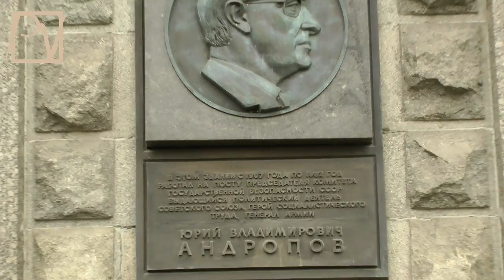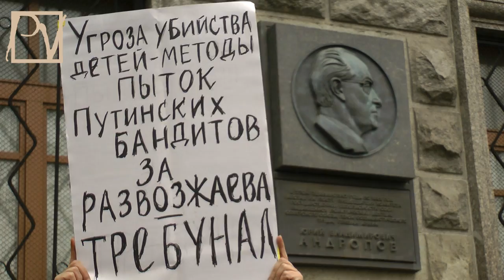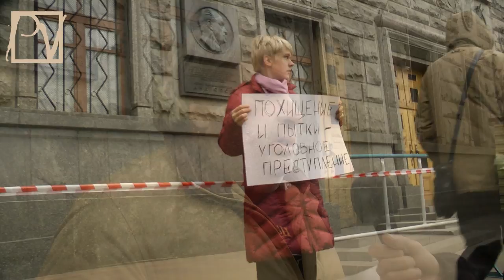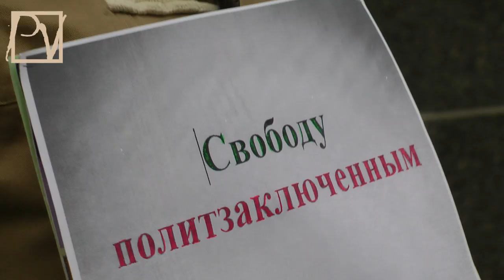Путинская Россия: вперед, в 1937-й?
24 октября 2012 г. у здания ФСБ на Лубянской площади состоялись одиночные пикеты граждан, протестующих против опасного возвращения Путина к репрессивной модели управления государством и запугивания гражданского общества в России. Смотрите репортаж politvestnik.tv